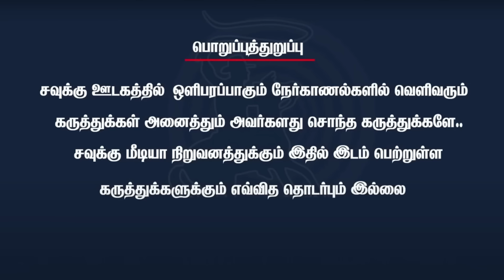திமுகவின் வாரிசு அரசியல் மௌரிய பேரரசை போன்றது - பழ.கருப்பையா | Savukku Shankar